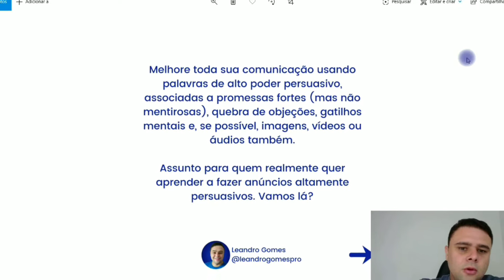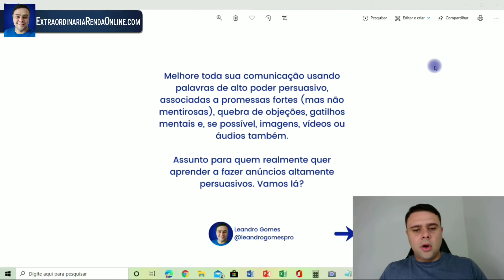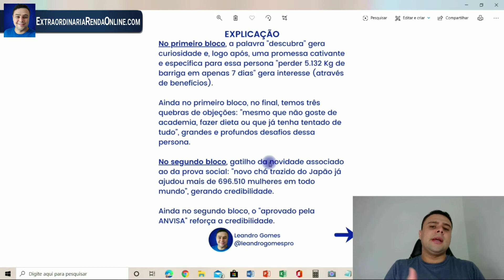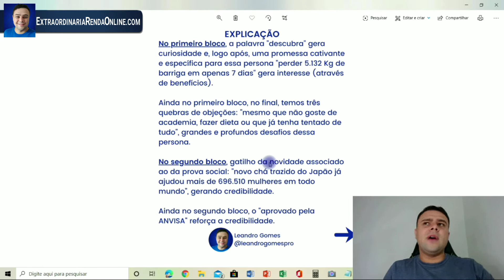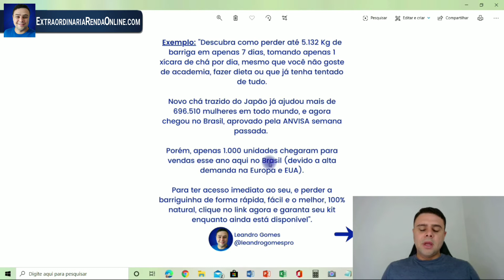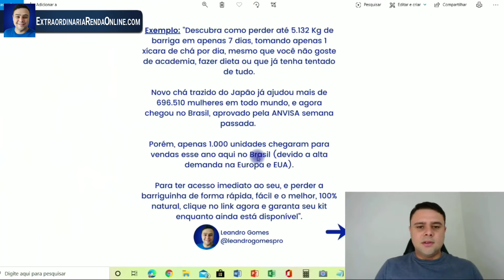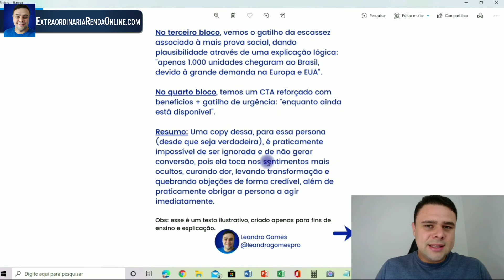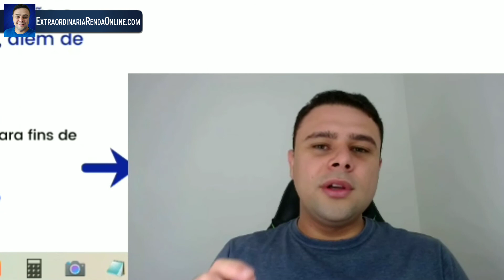Copy Infalível de Anúncio para Vender Qualquer Coisa Rápido na Internet (Aula passo a passo)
Esse é um dos modelos de copy que mais utilizo para vender com meus anúncios na internet.

Assista a aula inteira, e saiba como criar anúncios praticamente impossíveis de ser ignorados e que, praticamente obrigam sua persona a reagir no automático, gerando conversão imediata e alta lucratividade para o seu negócio.

Além, claro, de vendas recorrentes, é só aplicar esse modelo, técnicas e palavras especiais.

Essa aula que você viu no vídeo é só um farelinho do que tem dentro do meu e-book (primeiro link do vídeo), lá eu compartilho os melhores modelos de copy dos big players do marketing digital, com diversos exemplos práticos e explicados de vários nichos diferentes, para que qualquer pessoa que tenha acesso, seja capaz de aprender, aplicar e ter resultados de forma rápida, fácil e o mais simples possível (garantido).

Além disso, inclui também dois super bônus incríveis e secretos, que vão ajudar qualquer um que saiba ler e escrever a colocar em prática e fazer anúncios extremamente persuasivos, gerando vendas e conversões recorrentes, se aplicados (claro).

Não é mágica, são técnicas simples, práticas e aplicáveis. Os segredos mais bem guardados pelos big players do marketing digital, que investi muito tempo e dinheiro para adquirir, e agora estou repassando para você aplicar, e vender diariamente com anúncios assim como eu hoje (nem sempre foi assim, quando eu não tinha esses conhecimentos exclusivos).

Portanto, se você quer de uma vez por todas, saber como fazer anúncios que geram vendas e lucro para o seu negócio, aproveite a oportunidade e garanta o seu e-Book com valor Promocional + Bônus + Bônus Extra + Garantia incondicional, enquanto todo esse pacote ainda está disponível, pois o valor dessa oferta pode subir a qualquer momento.

Abraço,
Leandro Gomes!